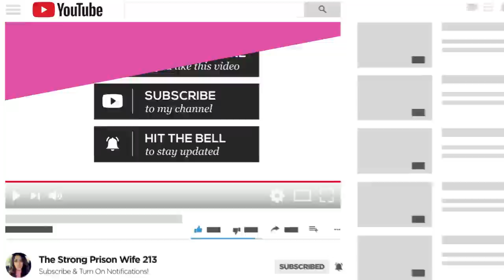BEING IN THE CLOSET SURVIVAL TIPS FOR PRISON WIVES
AMAZON SMILE: Do you shop on Amazon? You could be supporting our non profit if you order via smile.amazon.com instead of the app. - select "Strong Prison Wives & Families" from the list of eligible organizations. Everything else is the same for you!

Stay strong.
Love strong.
You're one-day closer.
Xo,
Ro